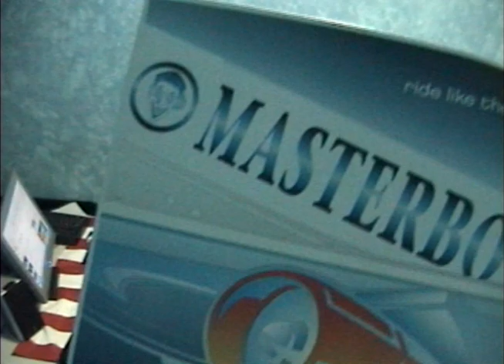00's -- EURODANCE EIFFEL 65 blue - MASTERBOY ride like the wind - SANDY CHAMBERS give it time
DJ __xkd__ mixing:
EIFFEL 65 blue
MASTERBOY ride like the wind
SANDY CHAMBERS give it time